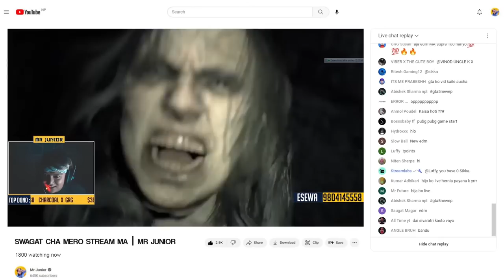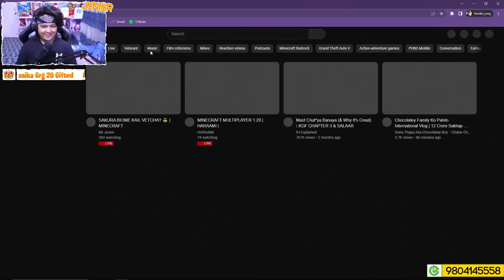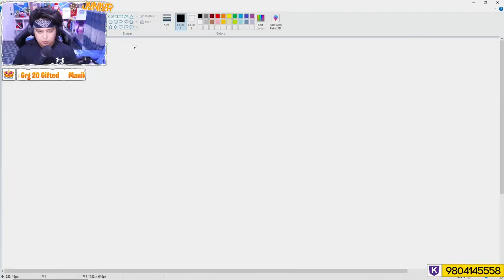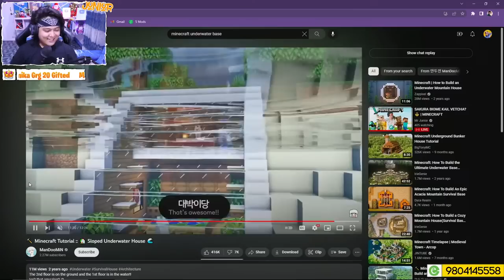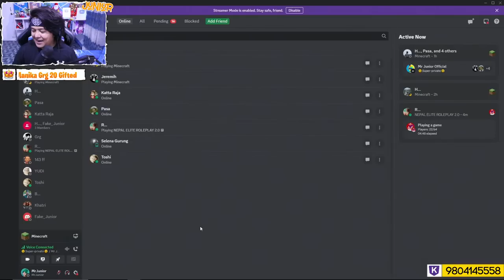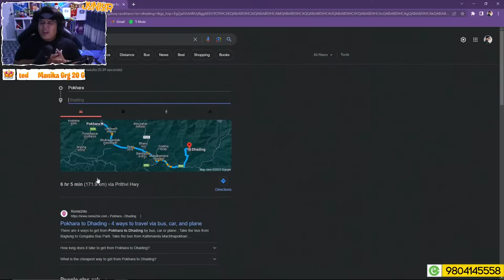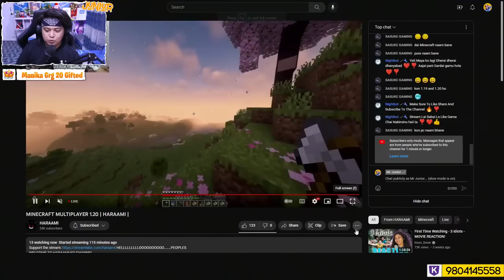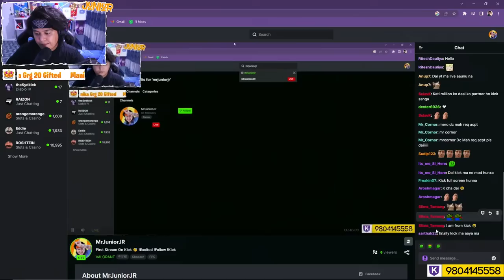SAKURA BIOME KAIL VETCHA? 😎 | MINECRAFT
Yoo..!!! Whata's up Rame Ko Nati ? 😎
Swagat xa mero live stream ma and thankyou so much for joining 🙏. Feel free to chat and interact with me.

🎈 Esewa | Khalit : 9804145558 ( every message sent with the donation I'll read )

⚡ Dual Pc setup specification ⚡

🔸 Processor : AMD Ryzen 5 3600 6 core processor
🔸 Motherboard : CVN B450M GAMING V14
🔸 Graphic Card : NVIDIA GeForce RTX 2060 super
🔸 RAM : 16 GB
🔸 Monitor : MSI Optix G24 series
🔸 Keyboard : FANTECH MAXFIT61
🔸 Mouse : Razer Viper Mini
🔸 Mic : Blue Yeti USB Microphone , Black
🔸 Headset :Fantech Fusion
🔸 Webcam : Canon M50 Mark II

🟢 Streaming PC specification
🔸 Processor : Intel I7 8700K
🔸 Motherboard : ROG STRIX Z370-H GAMING
🔸 Graphic Card :  NVIDIA GeForce GTX 1060 6GB
🔸 RAM : 16 GB
🔸 Monitor : Dell SE2717H 27 inch
🔸 Mouse : Fantech Daredevilx11
🔸 Keyboard : MaxFt61

🟢 Accessories - * Elgato Stream deck
                         * Elgato HD60s
                         * Gaming Chair X-Gaming

Bell : Puja kotha ko special power ghanti

That's all
C H U double P A in your gala. 😘